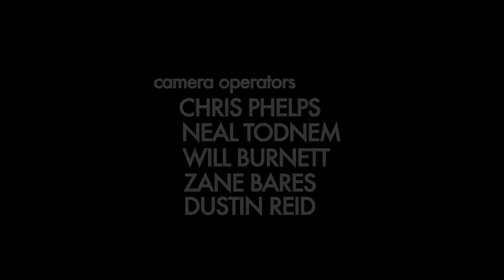Steve Martin Loft Feature Pt 3